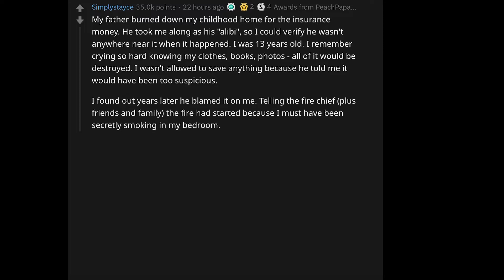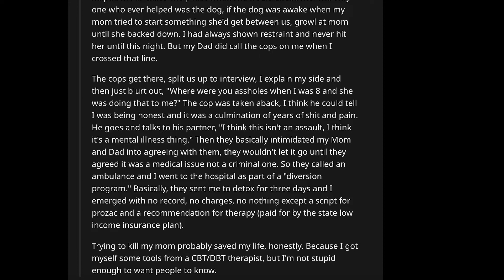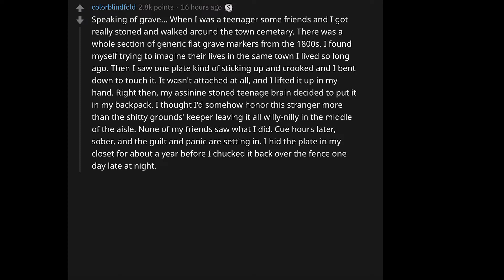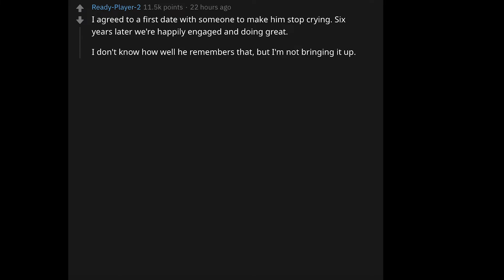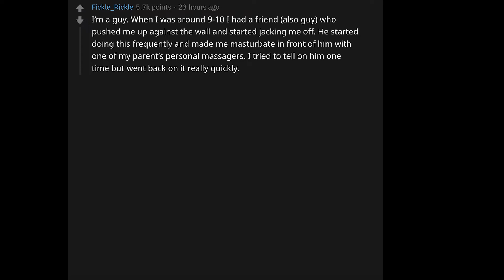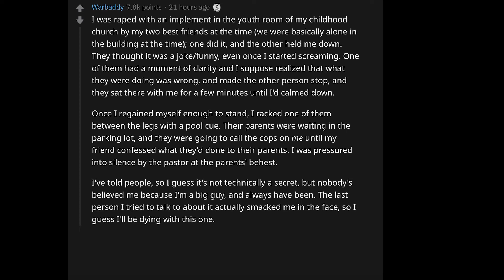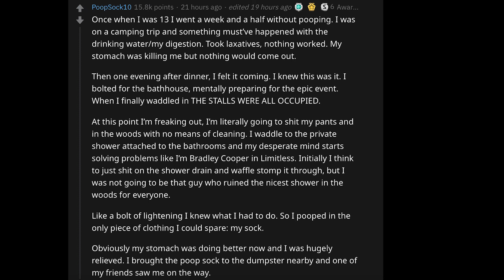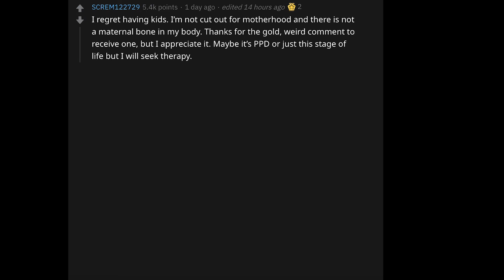What's A Secret You'll Take To Grave But Can Tell Internet? (Reddit r/AskReddit | Top NSFW Story)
► What do You think? Share in the comments.